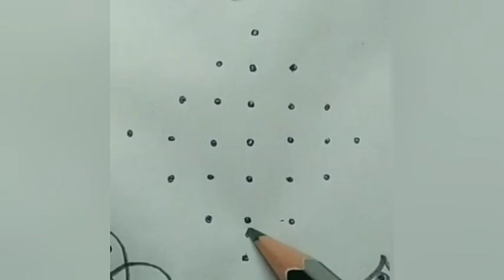Mellikalla Muggu🌺kambi kolam🌺sikkukolam🌺chukala muggu🌺youtube videos🌺‎@Pavi986RangoliMuggulu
Hiiii. Friends
VPMS Creative Rangoli...

In my channel I would like to show different types of Rangoli and Floor Arts ,Mellikalla Muggulu Kambikolam and Sikki Kollam🥰Pullikolam Thippudu Muggulu

Trending muggulu
Morning colours rangoli
Everyday evening small kolams
Pullikolam kolam
Chukkala muggulu
Dots rangoli design
Friday muggulu
Festival kolam
Traditional kolam
Treditional muggulu
Indian treditional muggulu
Easy muggulu
Simple Kolam Rangoli
Small rangoli
Kambikolam
Sikkukolam
Malli Kala muggulu
Thi Pidu muggulu
Small size Rangoli
Floor Arts